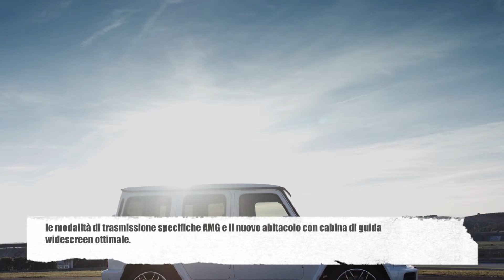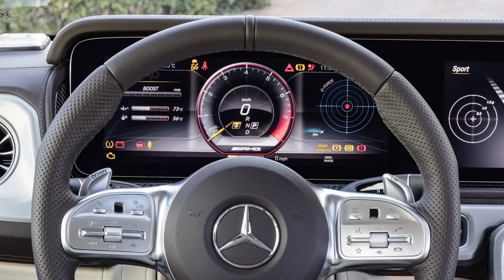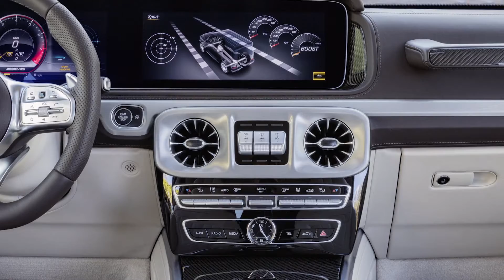La nuova Mercedes-AMG G 63 - Nuovo aspetto della G-Class ad alte prestazioni | CarZilla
Con la nuova Mercedes-AMG G 63, la Mercedes-AMG G-Class ha subito il più grande cambiamento nella sua storia, pur rimanendo fedele alle sue comprovate virtù. Il G 63 rafforza la sua posizione unica tra i fuoristrada ad alte prestazioni con il potente sistema di guida, le sospensioni AMG RIDE CONTROL di nuova concezione, le modalità di trasmissione specifiche AMG e il nuovo abitacolo con cabina di guida widescreen ottimale. La base per la caratteristica AMG Driving Performance sia su strada sia su strada metallizzata è fornita dal motore biturbo V8 da 430 kW (585 CV) da 4,0 litri, la trazione integrale a spinta posteriore (40:60) con tre blocchi differenziali, il cambio automatico a 9 marce ad altissima velocità, sospensione anteriore indipendente a doppio braccio oscillante e smorzamento adattivo regolabile. La reinterpretazione del design inconfondibile crea forti riflessi con la griglia del radiatore specifica AMG, i passaruota svasati, i sorprendenti tubi laterali sul sistema di scarico e le ruote fino a 22 pollici.